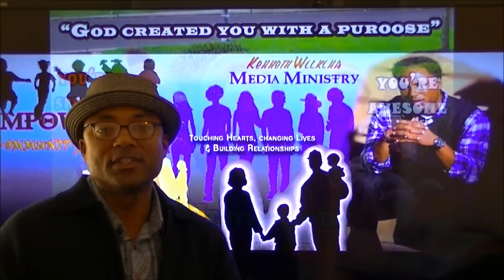KTW Ministries "Taking Back Our Youth & Community"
KTW Ministries 2014 theme is "Kingdom Building", and we will be putting together events to target our youth, and families in our communities.  This Sunday, December 15th @ 2501 N. Market Street, Wilmington, DE 19801 - Glorious Kingdom Christ Fellowship we will be having a Youth Service.  Be there we are drawing the line, and taking back our youth, and community.